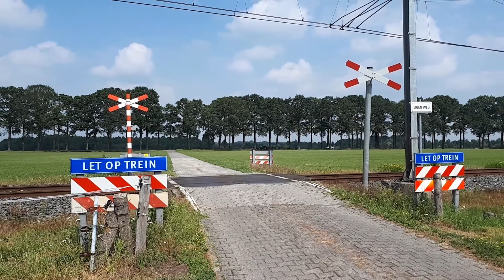Spoorwegovergang Dalfsen // Dutch Railroad Crossing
Locatie: Rechterensedijk (zijweg)
Traject: Zwolle - Emmen
Soort: NABO, onbewaakt
Passeren: GTW-E als ST Emmen - Zwolle